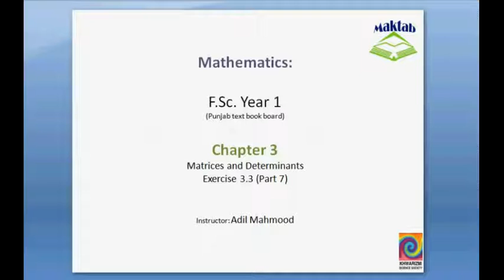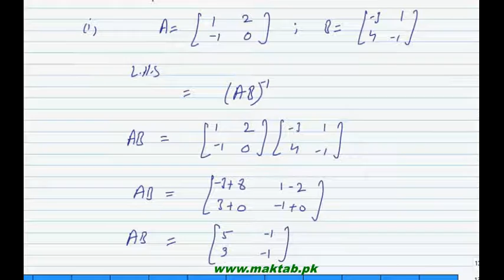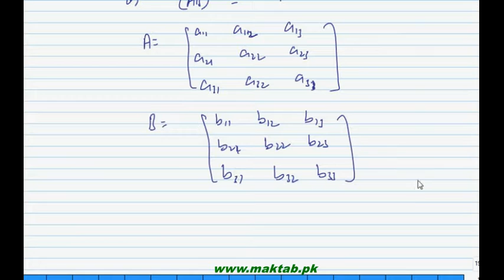FSc Math Book1, Ex 3.3, LEC 19: Q 14-17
This video lecture from Matrices and Determinants (F.Sc. second year Mathematics) covers: Question numbers 14-17 of exercise 3.3. In these questions we verify the properties of inverse of matrices. Find more e-learning material and educational video lectures in Urdu at maktab.pk. These videos are free to use for promotional and commercial purpose by keeping the credits to Maktab.